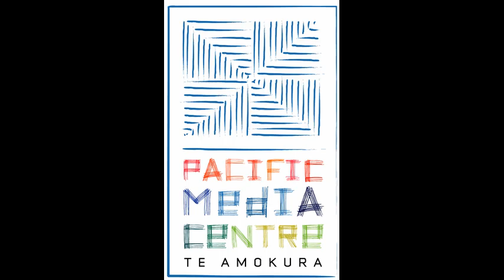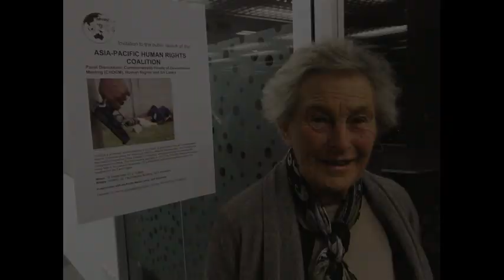Asia-Pacific Human Rights Coalition launch (PMC)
Daniel Drageset, contributing editor of Pacific Media Watch, interviews Amanda Brydon at Amnesty International Aotearoa New Zealand, Kevin McBride, co-founder of the Asia-Pacific Human Rights Coalition (APHRC), and Joan Macdonald of the Women's International League for Peace and Freedom (WILPF) and also co-founder of the new coalition.

AUCKLAND (Pacific Media Watch): A newly formed umbrella human rights organisation last night called on the New Zealand government to block host nation Sri Lanka from chairing the Commonwealth Heads of Government Meeting (CHOGM) after the November summit.

The Asia-Pacific Human Rights Coalition (APHRC), representing 10 New Zealand-based human rights organisations, called on the government to take this step in view of Sri Lanka's "dismal human rights record".

Under normal circumstances, the top-elected official of the previous host country assumes the role of chairperson-in-office of the Commonwealth of Nations after the completion of the biennial summit, and holds the position until the next CHOGM.

"I think New Zealand, especially the New Zealand government, should speak out much more strongly, against what's happening in Sri Lanka as was said in the forum tonight," APHRC co-founder Joan Macdonald told Pacific Media Watch at the launch of the coalition at AUT University.

"Other countries that have behaved like that have been boycotted and told that they have to stop the human rights abuses," she added.

Macdonald, who also represents the Women's International League for Peace and Freedom-Aotearoa (WILPF), supported the resolution strongly, but also said: "I'm not holding my breath about it".

Pacific Media Centre's Pacific Media Watch, AUT University. Reporter/editor: Daniel Drageset.